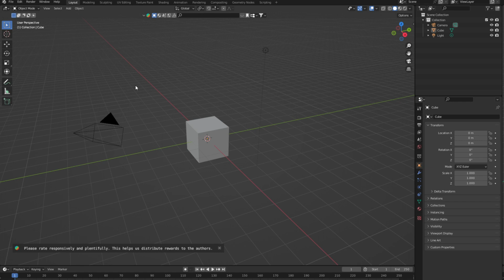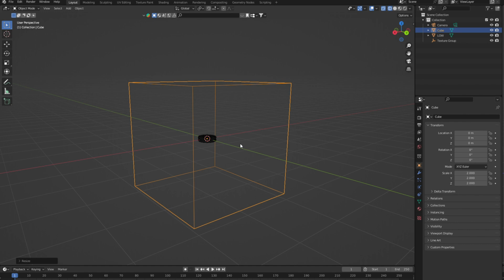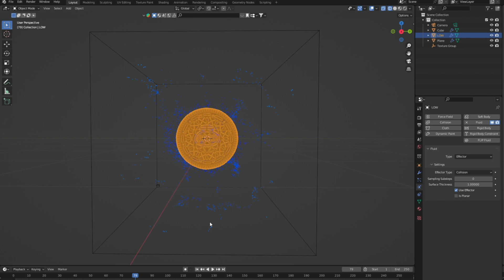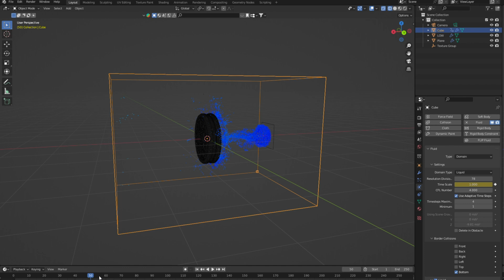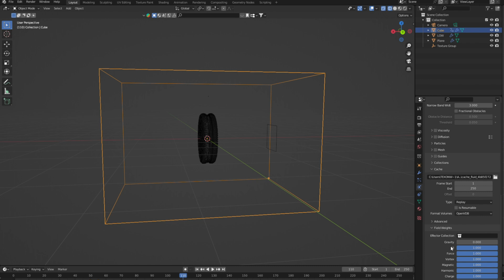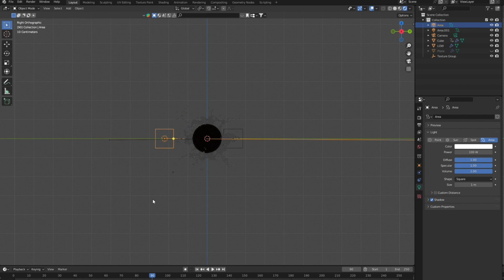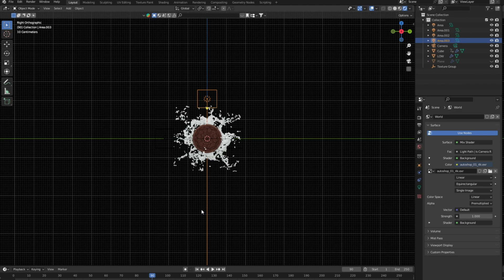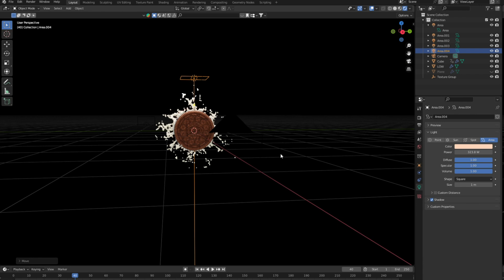Chocolate Splash in blender- product advert tutorial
in this tutorial i created splash simulation which you can use product ads for example beverage ads cookies ads and much more
we start by deleting  default cube and we will use 3d model of that cookie and make domain and add inflow object at the back of our 3d model